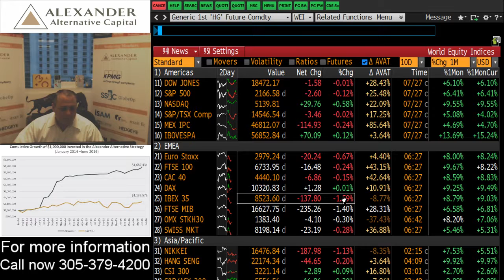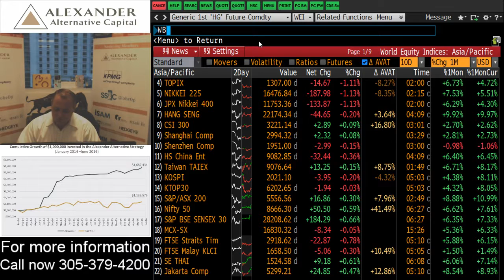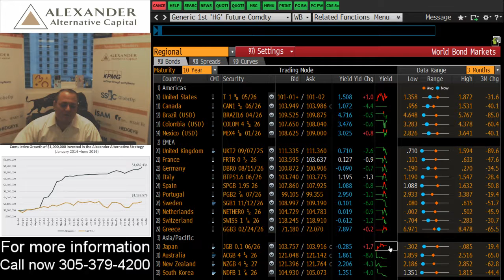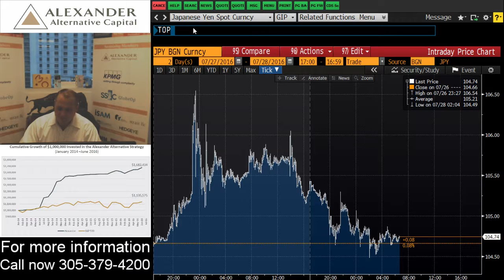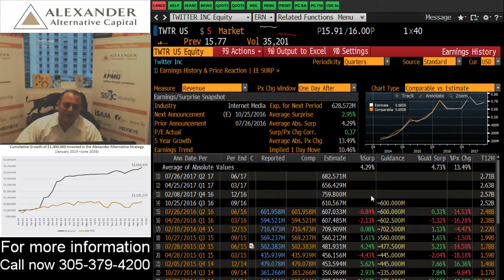Michael Corcelli Hedge Fund Manager Alexander Alternative Capital in Miami Morning Mkt Update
Michael Corcelli's Morning Mkt Update is full of information to helpyou get up to date on what is happening in the world of global macro markets.  We look quickly at key prices so you know where things are at.  We look at top news coming out in the morning and give your our brief insight into what we are looking at.